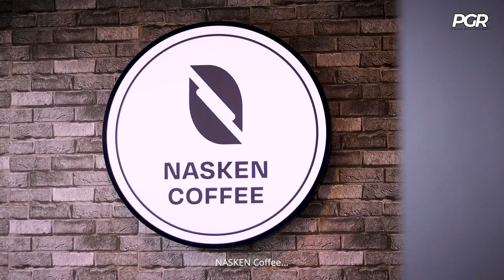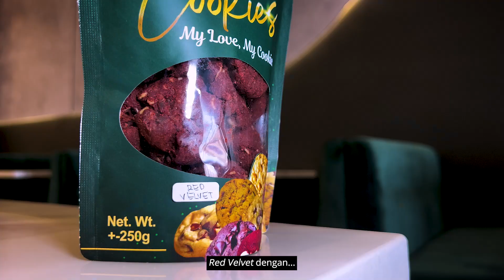Poyie Gasi - NASKEN Coffee (Official Music Video)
NASKEN Coffee
Penyanyi : Poyie Gasi
Lirik : Poyie Gasi
Rakaman : SSR Record